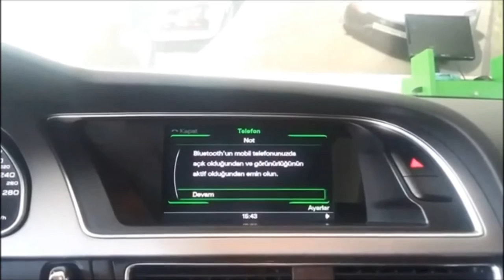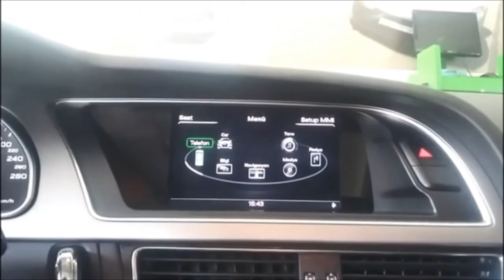Audi A5 MMI 3GP Donanım Yükseltme Türkiye Navigasyon USB DVD Bluetooth Müzik Geniş Ekran